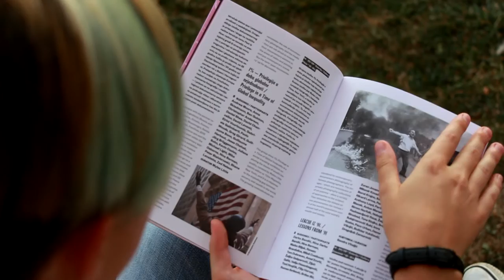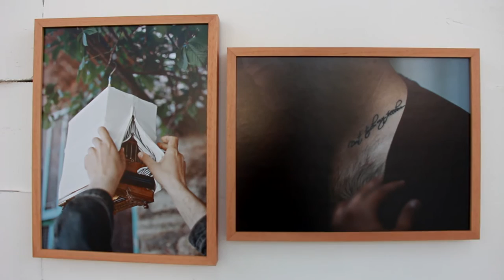8. Organ Vida: Otkrivanja